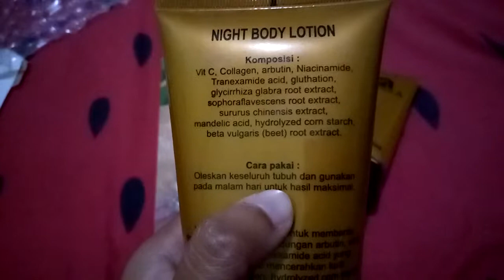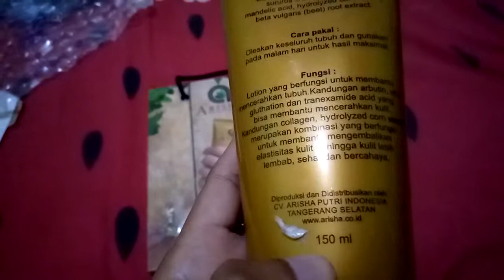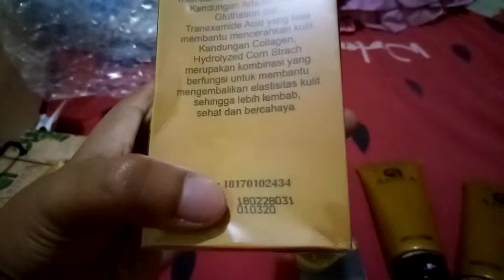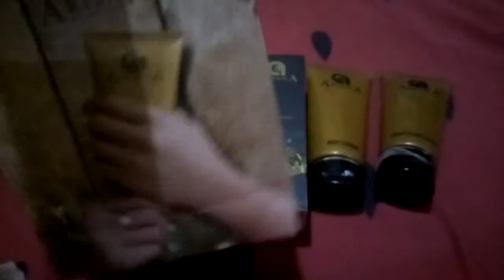Review Body Lotion Pemutih Terkece - Arisha Skin Care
Halo guys

Barusan dapat kiriman dari Arisha Skin Care yang konon katanya bisa membuat kulit lebih putih. Penasaran? Tonton videonya sampai habis ya. 😍😍😍😍

Salam produk BPOM.